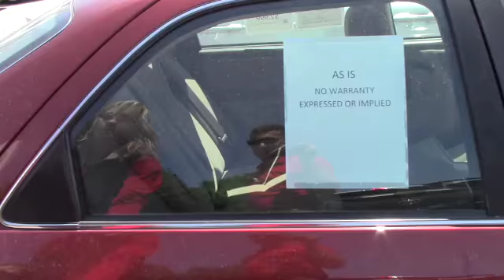2001 Toyota Camry for Patrick from Kate at Handys downtown